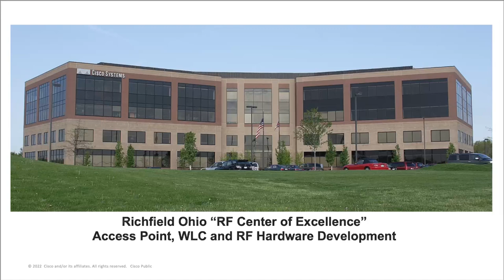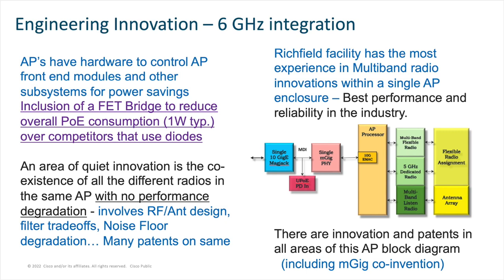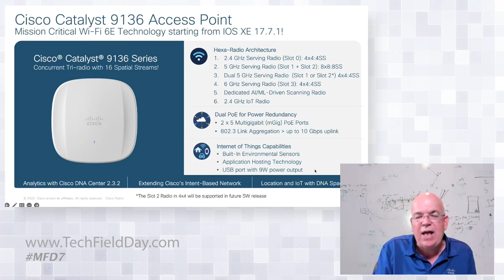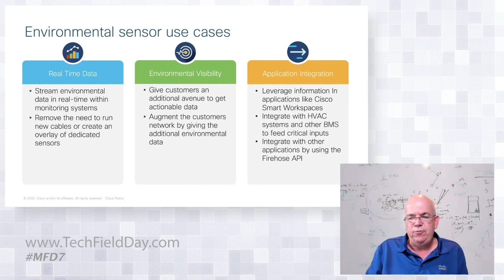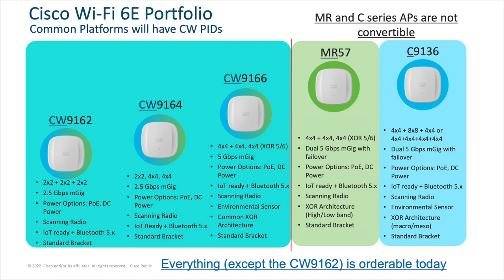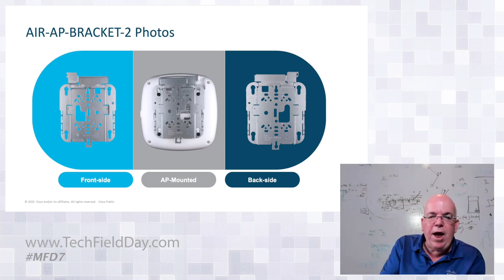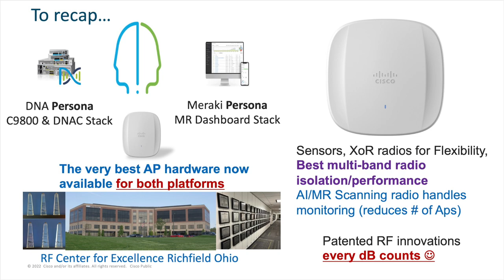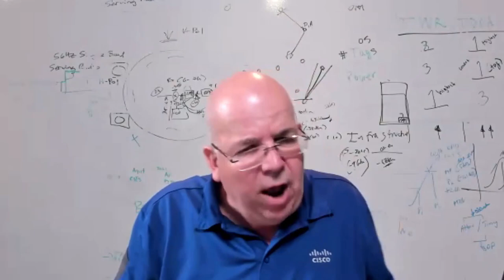Cisco RF Innovation and Access Point Hardware Update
This session provides an overview of the latest Wi-Fi 6 and 6E AP hardware and some insight into the facility that creates these great products.

Presented by Fred Niehaus, Technical Marketing Engineer. Recorded at Mobility Field Day 7 on July 14, 2022. for more information.